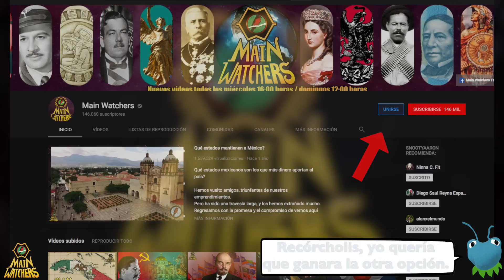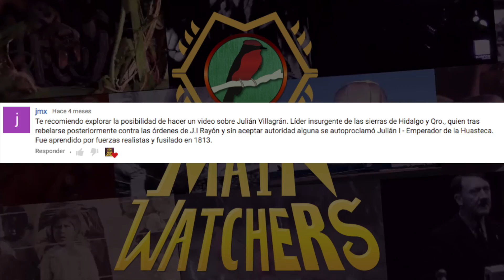El Emperador de la Huasteca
Máximo Julián Villagrán es considerado por el estado de Hidalgo como uno de los más grandes insurgentes de la independencia, luchando principalmente en la zona Huasteca, de la cual se autoproclamó como Emperador.